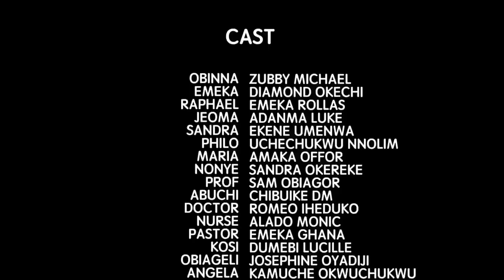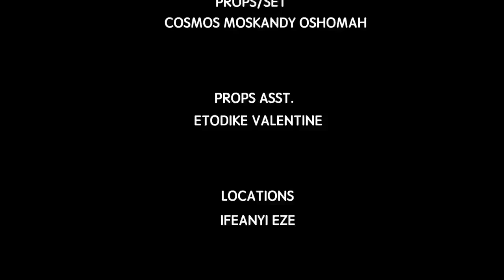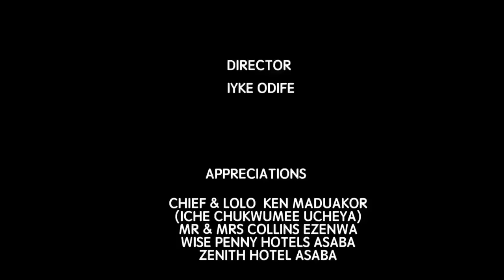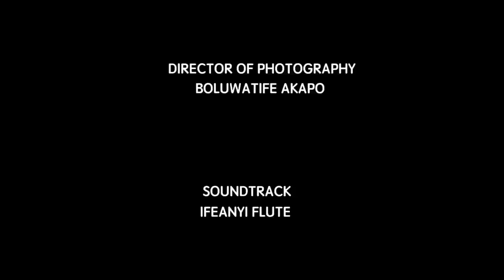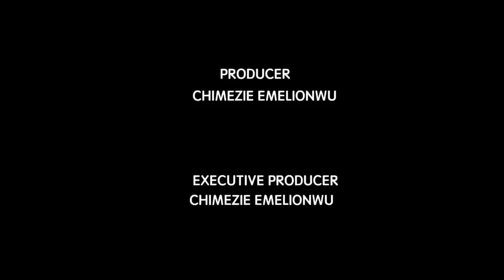How A Billionaire Disguised As A Poor Pure-Water Seller 2 Find A Good Girl 2 Make His Wife/Movies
In this Nigerian movie, Starring: Zubby Michael, Ekene Umenwa, and other amazing Nollywood actors.